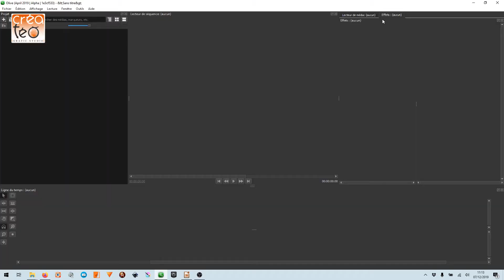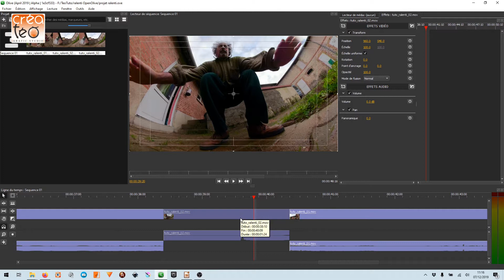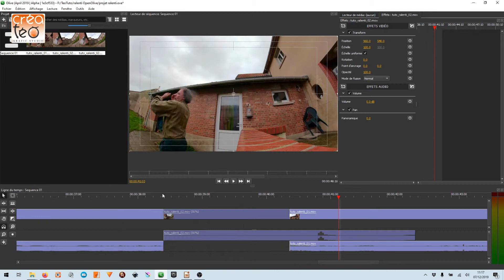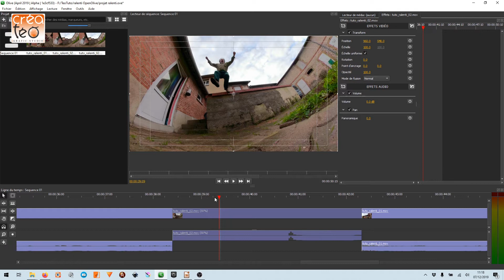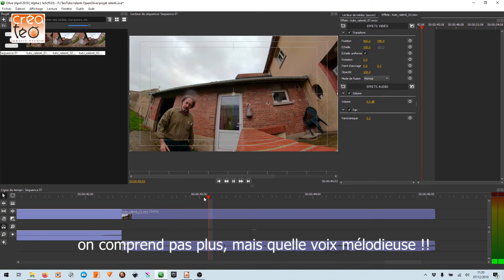Comment ralentir ou accélérer une vidéo avec Olive Vidéo Editor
Olive Vidéo Editor : Logiciel Open Source de montage vidéo  en cour de développement inspiré de Première Pro.